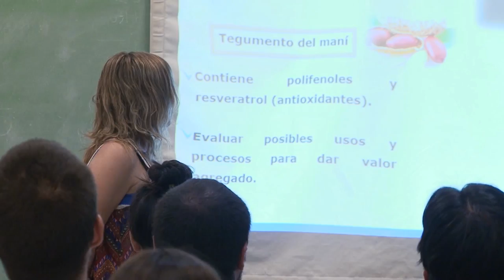CIT - UNVM presentó avances en proyectos de investigación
Durante la actividad organizada por el Centro de Investigaciones y Transferencia de Villa María (CIT) se expusieron avances de proyectos científicos en marcha y se presentaron las líneas a desarrollar en los próximos meses para dar respuestas a las demandas del sector socio-productivo regional.

Con el objetivo de investigar para transferir desarrollo e innovación al sector socio-productivo regional, investigadores del Centro de Investigaciones y Transferencia Villa María (CIT VM) realizaron un seminario en el que expusieron los avances en las diferentes líneas de trabajo y los planes futuros de cada uno de los grupos.

La reunión fue inaugurada por el director del Centro, doctor Jorge Anunziata, y participaron los cinco miembros del Consejo Asesor: ingeniero Gerónimo Cárdenas, experto en bioenergía por la estación experimental agroindustrial Obispo Colombres de Tucumán; la doctora Ana Giulietti, especialista en biotecnología de la UBA; la doctora en microbiología Sofía Chulze, de la UNRC; la doctora Carina Porporatto, investigadora de la UNVM; y el director del INTA Marcos Juárez, ingeniero Marcelo Tolchinsky. Además, por Conicet estuvo presente la licenciada Guillermina Actis, miembro de la Gerencia de Desarrollo Científico y Tecnológico.
En la jornada se expusieron investigaciones ligadas a las áreas con las que interactúa el CIT VM, básicamente vinculada al sector lechero y porcino; y al desarrollo energético y medioambiental.